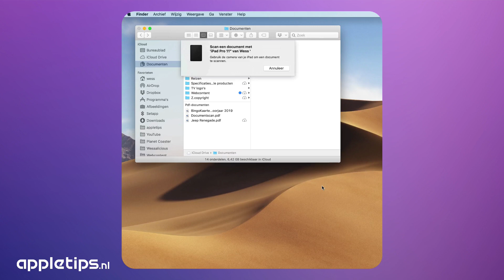Mini screencast: Direct documenten scannen via Finder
Direct documenten scannen en toevoegen aan Finder via je iPhone of iPad 👨‍💻📄🔥 Bekijk de volledige uitleg ➡️

★ AT APP ★
Download de gratis at app en blijf op de hoogte van de laatste tips, nieuws, handleidingen, video's en meer ▸

★ AT GENIUS ★
Vragen of problemen met je iPhone, iPad, Mac of andere apparaten en diensten? Stel ze op